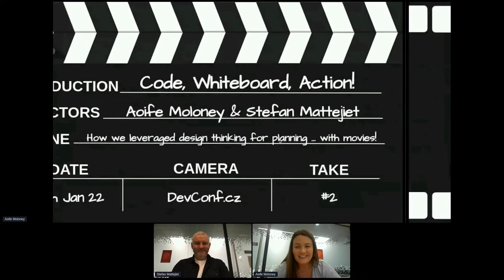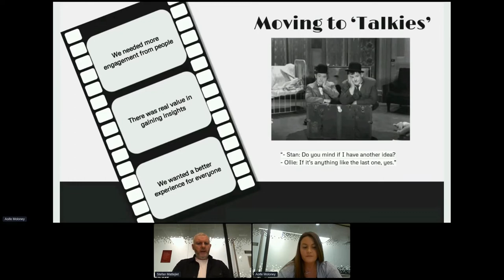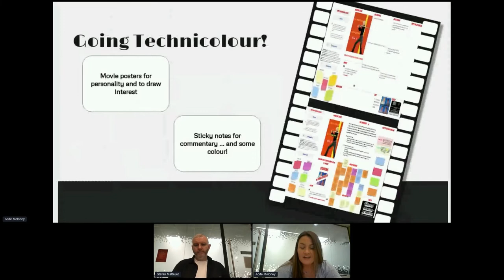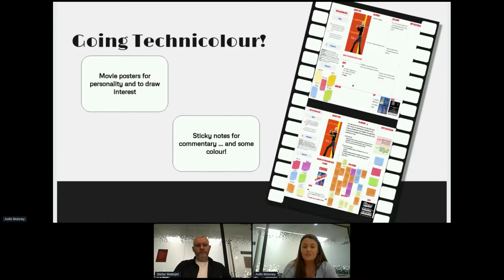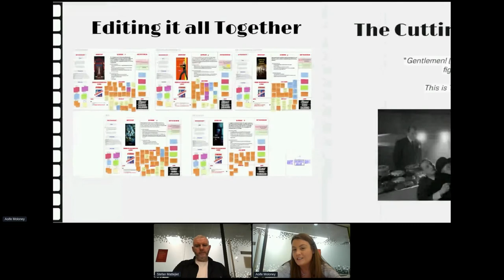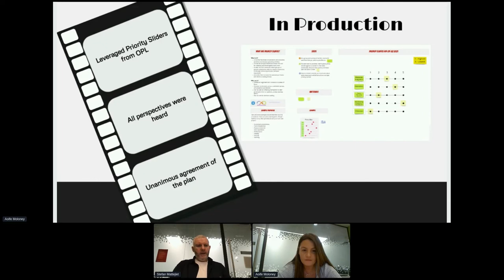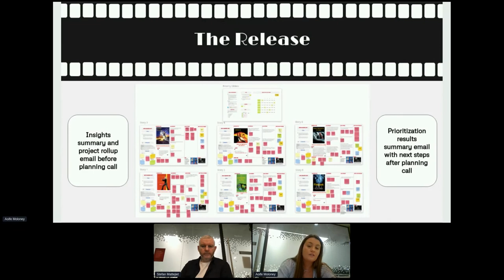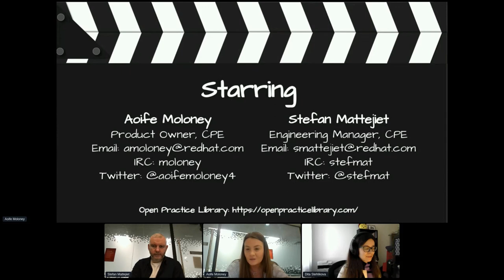Code, Whiteboard, Action! - DevConf.CZ 2022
Speakers: Aoife Moloney, Stefan Mattejiet

Code, Whiteboard, Action! From Movie Posters to Technical Briefs - How we leveraged Design Thinking to revolutionise our Planning

Delivering working software is a challenge that all teams face, and for most teams, the biggest challenge begins long before the first line of code is written! How do you know what to work on? How do you know what to deliver? How do you get the right level of engagement from developers and stakeholders alike? What do ‘they’ want? In fact, who are ‘they’? These are important and often challenging questions that all teams have to answer, and this has become an even bigger challenge in the last 18 months with nearly everyone working from home! The ‘traditional’ approach of running a quarterly planning session involves hours in a meeting room, death by spreadsheets, documents and emails, and really lacks personality. Where is the human element? Where is the shared understanding between developers and customers in this model? We have found the lack of personality has hampered collaboration and innovation, simply by being boring and not being visually appealing, which is how a lot of people learn! Within the Community Platform Engineering (CPE) team we took an innovative Open Source UX approach, grounded in Design Thinking where we opened the team, stakeholders and customers' minds to a different, more visual and engaging approach to running quarterly planning - together. In this session, you will learn how Design Thinking works, how we created Movie Posters to represent our future initiatives, how the approach bolstered engagement and ultimately gave the initiatives the best chance of success, drawing insights and involvement from everyone from the very beginning. In fact, our team has had 100% successful delivery 6 quarters in a row from running this! Join us in Brno to get some ideas on how you can introduce this in your team too!